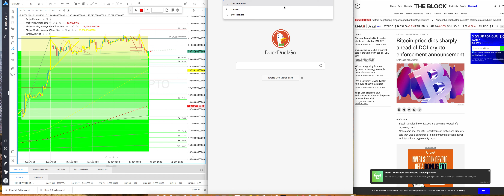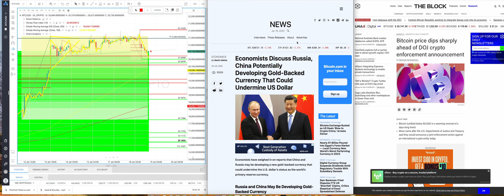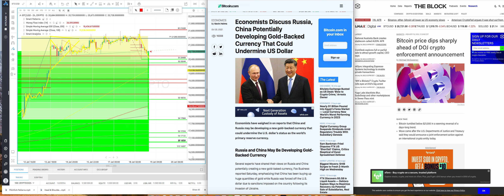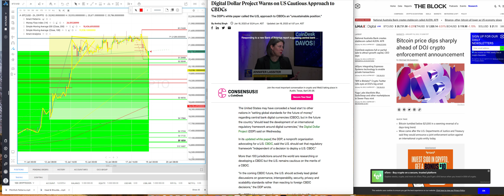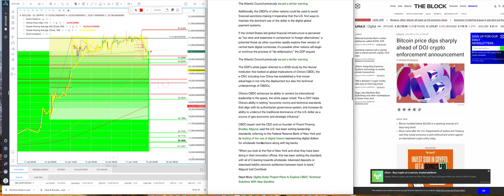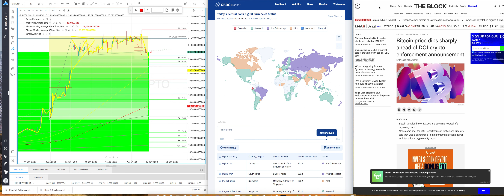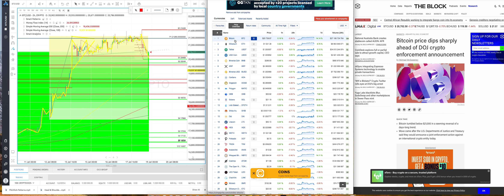Russia, China, Iran Digtial Gold Back Currency The End The Dollar!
In this video we are sharing some insight on what is going on with the future of money as countries are aligning together and starting to bring in a new form of currency called CBDC, these currencies are making big changes to how money will be used and how you will have control of your money.

For those looking to protect your funds use these Hardware wallet referrals
Ledger